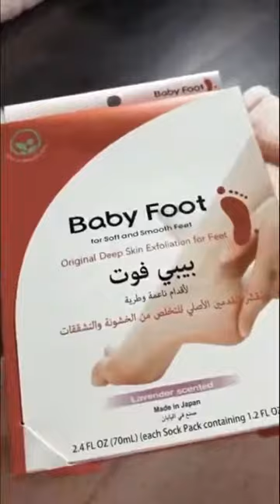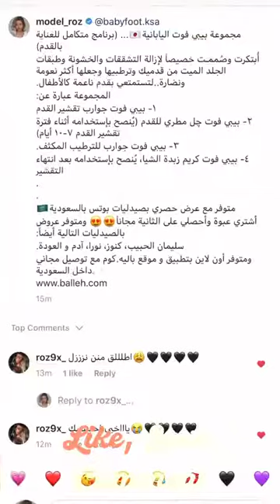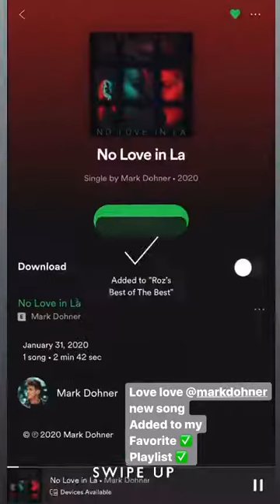Best stories 𝑀𝑜𝒹𝑒𝓁 𝑅𝑜𝓏 (@model_roz) daily selection 🔥 1/31/2020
🔥 TOP instagram stories of 𝑀𝑜𝒹𝑒𝓁 𝑅𝑜𝓏 (@model_roz).